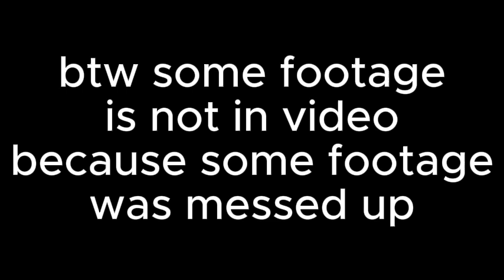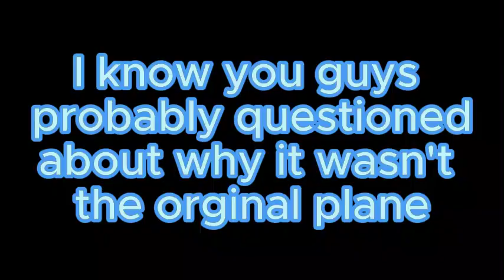Ptfs but if I see the same plane as mine the video ends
This may not be my best video but is still understandable.
its opinionable but I wouldn't count asking someone to use the same plane as cheating, Since its not like forcing. Anyway its an opinion.